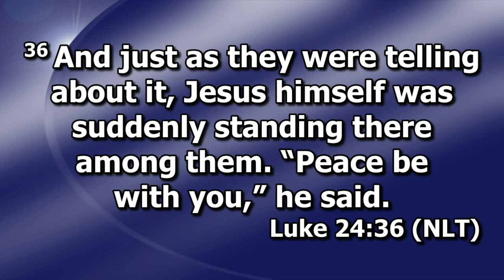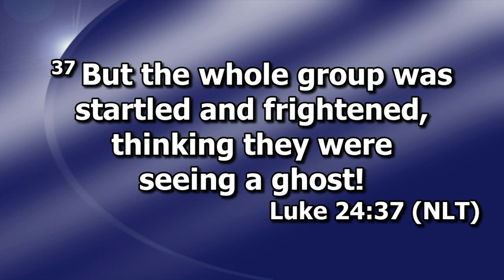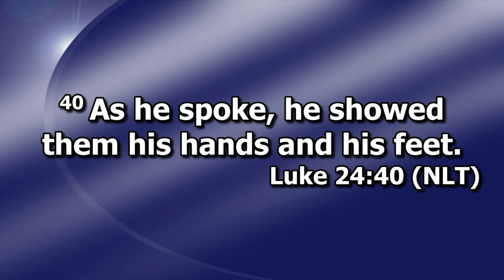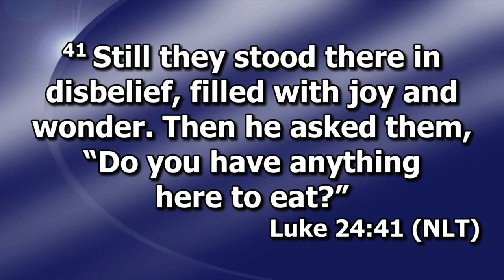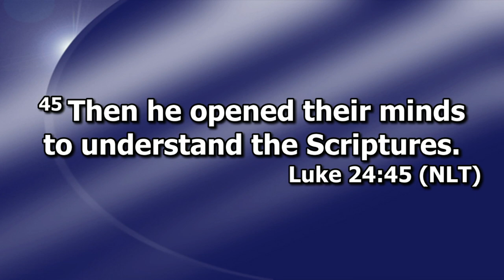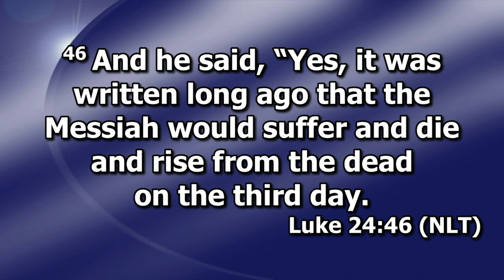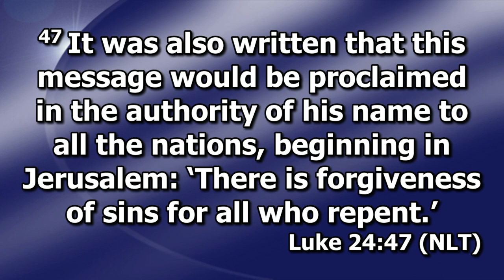Messengers Of God. (Message Only)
Worship Leader: Kevin
Message: Paul Mulroney